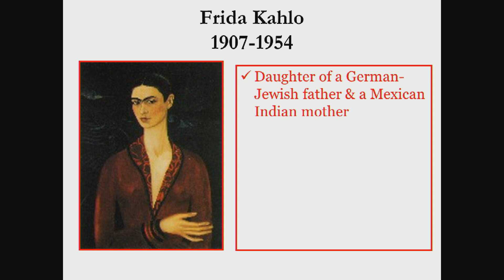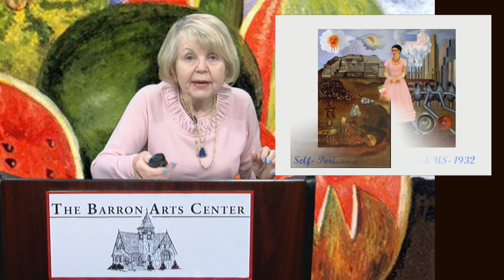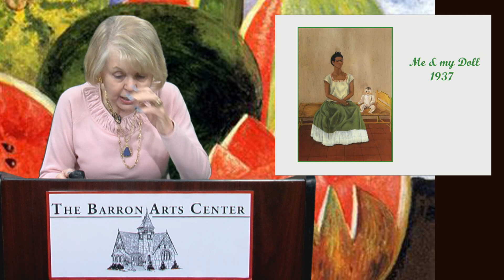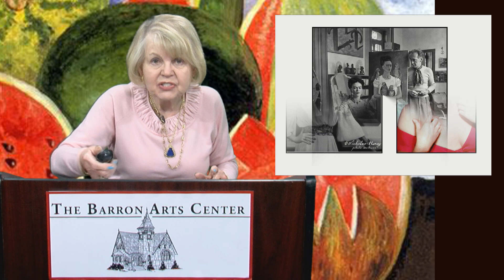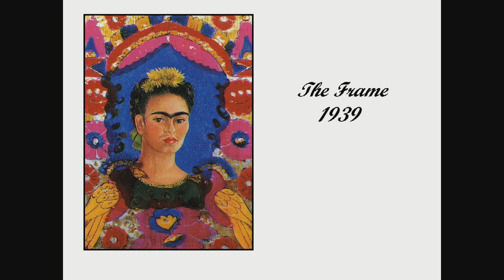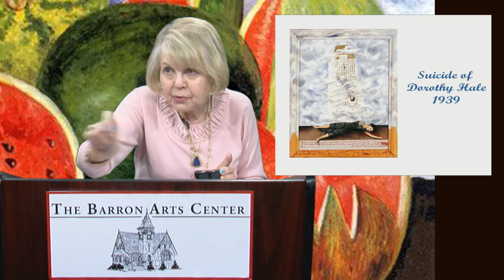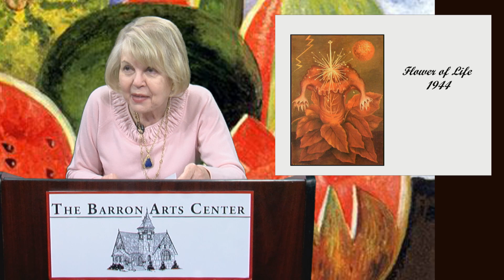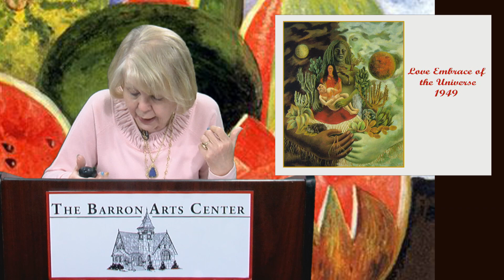Barron Arts Center Lecture: Adventures in Art with Maryann Zolota, "Frida Kahlo"